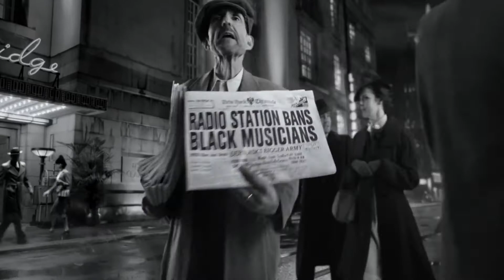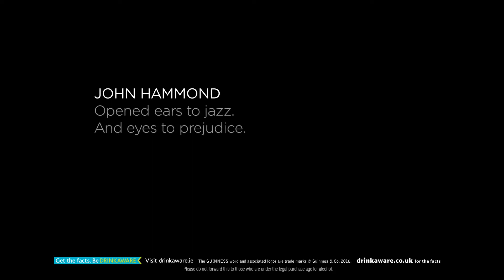Guinness | John Hammond, Intolerant Champion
Andrew W Rae worked with Ithaca Audio on this music-driven ad for Guinness.

The famous jazz track ‘Sing Sing Sing’ was remixed and revamped in order to breathe new life into an old classic without losing any of its traditional charm or authenticity.

Modern yet subtle music production elements and techniques were utilised to compliment the stunning visuals whilst allowing maximum impact for 21st century viewers.